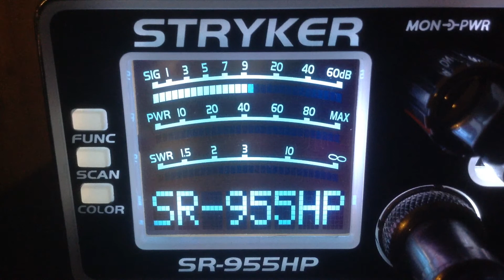845-Canada,500-Me,69-Tx,431Fire Fly-Az,306-Tx,Papa Bear-Tx